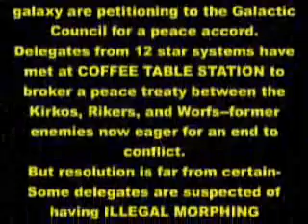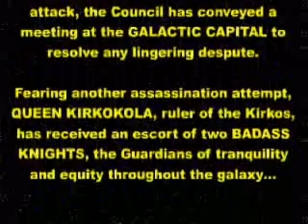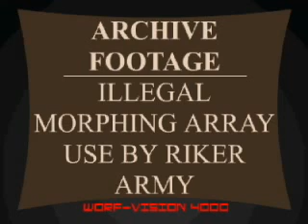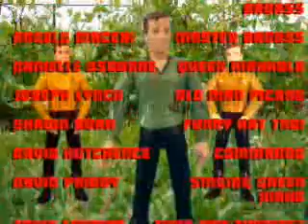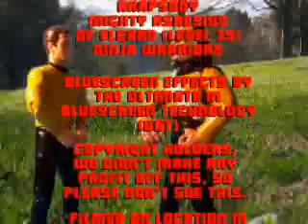Random Rumble 2: Electric Boogaloo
Horrendously overblown sequel to the hit Random Rumble.
Begun in November 2002 and finished in July 2004.
Ugh.